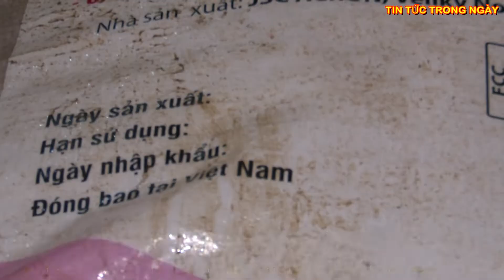Phát hiện Công ty chứa 4,4 tấn phân bón hết hạn sử dụng, không nhãn mác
Cục Quản lý thị trường tỉnh Đắk Lắk đang xác minh, xử lý một công ty phân bón lưu giữ số lượng lớn phân bón vi phạm quy định của pháp luật.